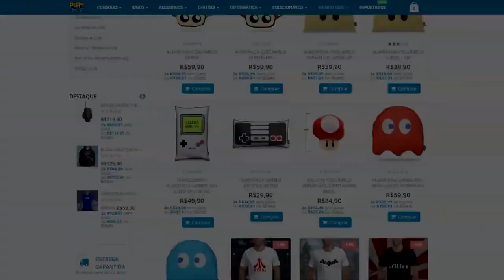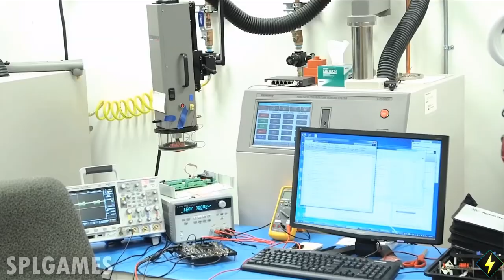PS5 : NOVO SISTEMA DE REFRIGERAÇÃO AVANÇADA !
A promessa de refrigeração avançada no Playstation 5, promete dar folga no uso do Hardware pro console .